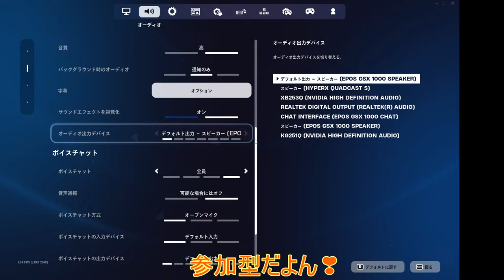参加型 ゼロビルド #677 今宵は６時までに終了か6時頃から30分ほど休憩して配信再開するかも❣その時の気分でやって逝きMAX～((´∀｀*))ヶﾗヶﾗ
主は元Jリーガーで元プロビリヤード選手のゼロビルド専門の酔っ払い下手くそおやじ🥴
(深夜0時頃〜朝方まで基本毎日配信)
酔っ払いくそおやじなので勝手にニックネーム付けたりフレンドリーな喋り方になるので真面目な方はご注意を🤣
主の事は好きに呼んでください👍

酔っ払い下手くそおやじ
EPIC ID　くり爆YouTube
PS4  ID     curibaku_youtube

くりくしーは12歳 世界チャンピオン目指して絶賛修行中😊
所属 TEAM FUNNY（＠FUNNYGAMEJP）

スポンサー絶賛募集中です✨
(YouTube不定期配信しています)

↓🔴参加型配信ルール&注意事項🔴↓

うまいヘタ、酔っ払い関係なく誰でも参加OKの参加型。聞き専もOK。
VCあり、なし、関係なし❣

☢完全自己責任の自由行動です❣
団体行動したい人、勝ちたい人は他の配信へいってらっしゃい！

ここは自由の楽園❣勝てたらラッキーくらいの感覚です((´∀｀*))ヶﾗヶﾗ

チャットで参加希望コメントして、フレンド申請お願いします。

主は初心者なので主からフレンド申請やり方分かりません😂

🔴基本１マッチ交代制(初動死も交代なのでご注意を）
　・順番は初見さん、再参加、関係なく参加希望順です❣
　・待てない人はダメ〜。

・複数人の参加希望→何人で参加したいかチャットで教えください。
　人数によって参加前後します。
　基本ソロ参加者優先

🔴再参加希望→マッチ終了後でお願いします。

🔴ゴースティング（G）は、どんな理由があろうと即ブロックします❗️

🔴最低限の挨拶、マナーをお守り下さい❗️

🔴雰囲気を悪くしたら主の判断でキック＆ブロックしますのでご了承下さい❗️

🔴暴言、批判等、迷惑行為が目立つ場合即ブロック❗️

🔴VC雑音ひどい場合のみミュートする場合あります❗️

🔴配信外でのお誘いは基本的にダメよ～❣

🔴配信者の方へ🔴
宣伝・参加全然OKです！
一緒に盛り上げましょう！
同時配信する場合は、チャットで声掛けお願いします。
参加者さんと一緒にプレイする場合は配信者として気配りお願いします。

・コラボはお互いの相性が良くないとやりません🙇‍♂️

🔴主は酔っ払い自己中くそおやじなので、不手際が多々あると思いますが、温かい目で見守って、みなさんの力で一人前に育ててあげて下さい🙇‍♂️

🔴絵やデザインが得意な方にお願いです。主のキャラ、くりくしーのキャラ等をボランティアになりますが作って頂けると嬉しいです。採用された方は最低1週間は使います♪

みなさんのお力でフォートナイトを盛り上げましょう❗️

↓↓🔴主の経歴🔴↓↓

YOSHIHIRO NISHIDA
西田吉洋(ニシダヨシヒロ)
1973年 1月30日
愛媛県出身
京都在住

〜経歴〜

✴️愛媛県立南宇和高校

1988年 Jrユース代表候補
1989年 インターハイ 3位 得点王
1989年 全国高校サッカー選手権大会 優勝 得点王
1989年 日本高校選抜
             ベリンツォーナ国際ユース大会出場
1990年 インターハイ 準優勝 得点王

✴️同志社大学

1993年 デンソーカップチャレンジサッカー大会 優勝
1993年 デンソーカップチャレンジサッカー大会 東西対抗戦 優勝 BEST FW
1993年 ユニバーシアード日本代表 （バッファロー大会 5位）
1993年チャンピオンズカップ 優勝
1993年 全日本大学サッカー選手権大会 準優勝
（関西サッカーリーグにて得点王、アシスト王多数獲得）

✴️Jリーグ

1995年 サンフレッチェ広島
1996年 京都パープルサンガ
1996年 U-24日本代表、JOMOカップ日本選抜、フランスW杯日本代表候補
1998年 アビスパ福岡
1998年 ラモス瑠偉引退試合出場
2000年 ヴェルディ川崎
2001年 東京ヴェルディ1969
2002年 東京ヴェルディ、コンサドーレ札幌
2004年 コンサドーレ札幌 現役引退

✴️ビリヤード

2007年 全日本アマチュアナインボール選手権 B級 5位
2010年 第44期ポケットプロテスト合格
2010年 JPBA
2012年 J SPORTS Foot 出演
2012年 JPBA引退

2019年 TBS 消えた天才 出演

2022年 10月29日 YouTube配信スタート